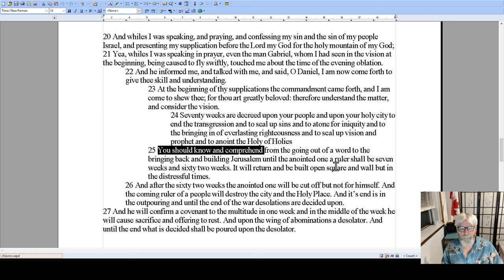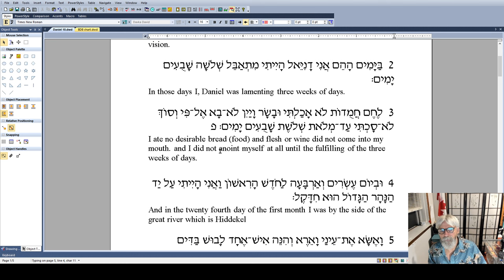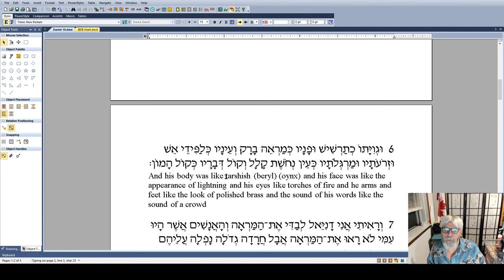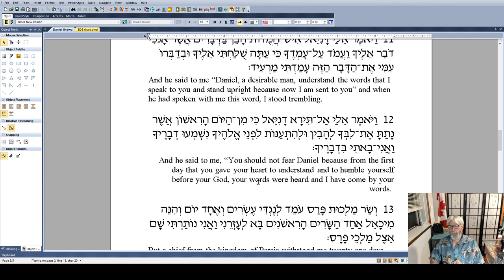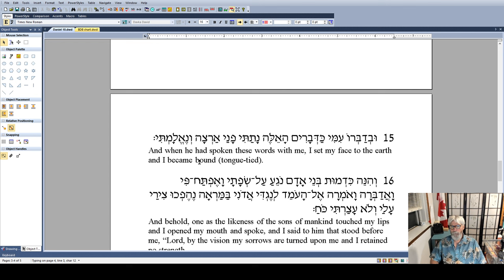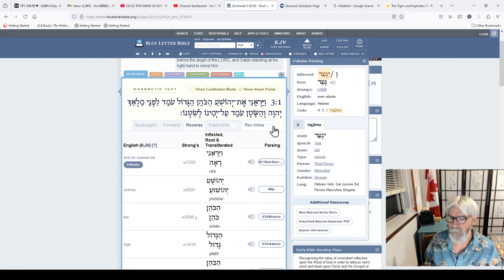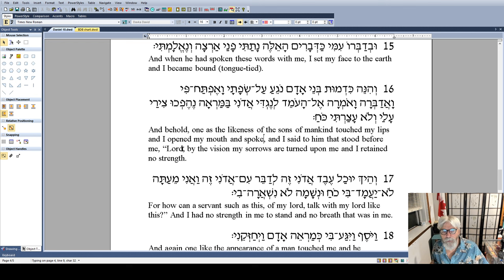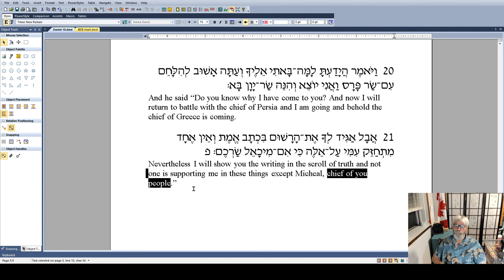Daniel Chapter 10, Who is Michael? War of the angels.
And other snippets of important information.

0:00 Intro
0:54 Review Daniel 9
6:44 Introduction to Daniel 10
8:35 Daniels 3 week fast
10:14 The river Hiddekel
11:45 Vision of the one man clothed in linen
24:10 War among the angels
29:45 Identity of Micheal
42:24 vision of one like the sons of mankind
50:50 conclusion